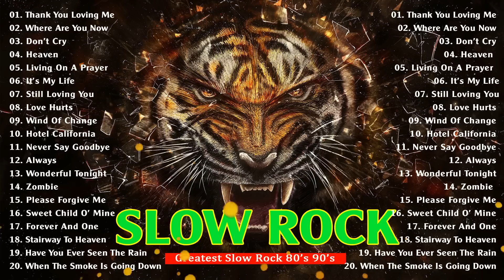Top 100 Best Slow Rock Songs Of All Time 🎶 Most Popular Slow Rock Songs 70s 80s 90s By OMC14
*** Music Collection (part of C2S Entertainment) is an independent label, artist incubator and curated music community that shares the best rock songs of all time, takes you back to the 60s, 70s, 80s & 90s!

slow rock
rock ballads
slow rock songs
slow rock ballads
slow rock ballads 70s 80s 90s
best slow rock
best rock songs of all time
rock songs
best rock songs
slow rock 70s 80s 90s
rock ballads 80s 90s
slow rock 90s
slow rock 80s
slow rock 80s 90s
best rock ballads
rock music
rock
slow rock songs 80s 90s
rock ballads collection
rock love songs
slow rock love songs
love songs